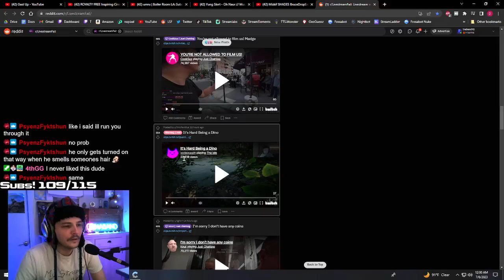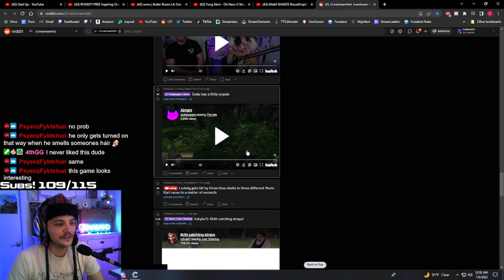Ina realizes another big streamer is watching him and yoinking content!